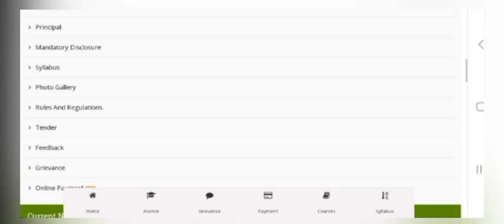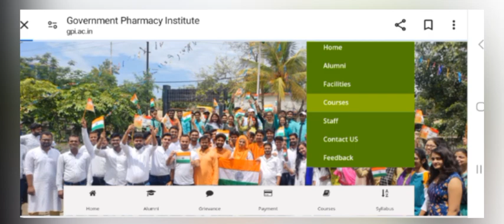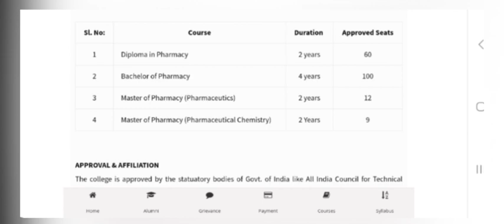Government Pharmacy Institute - GPI Patna | DPharm BPharm MPharm | Admission 2024-25 GPI gulzarbagh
G.P.l Patna Bihar
Patna College Of Pharmacy Patna
gpi gulzarbagh BCECE EXAM
GPI Patna fee structure of Pharmacy
gpi patna b pharma fees
gpi gulzarbagh placement
GIP gulzarbagh Hostal fees
gpi patna d pharmacy
gpi patna m pharm fees